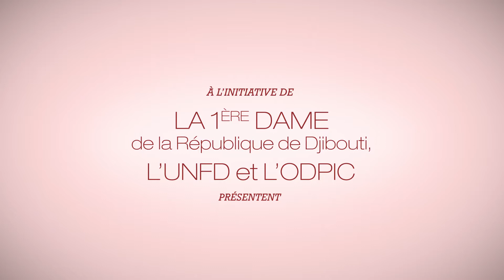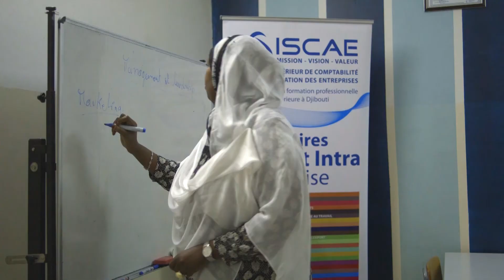L'entreprenariat des femmes djiboutiennes.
Documentaire institutionnel réalisé en 2016 afin de sensibiliser les femmes djiboutiennes à l'entreprenariat.